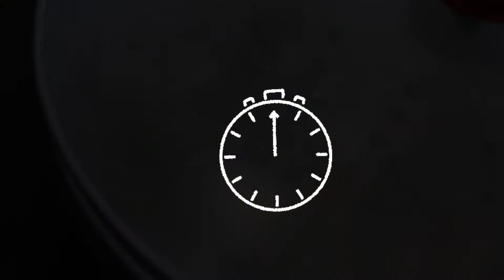When PEARL MILLET FLAKES & GREEN PEAS joins up for a Quick Breakfast ! # weightloss # Kambu aval